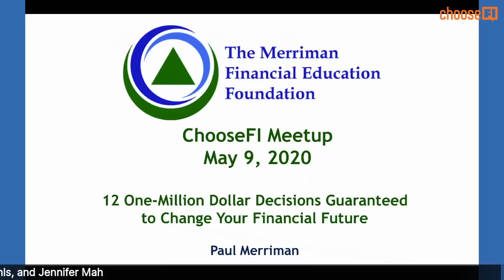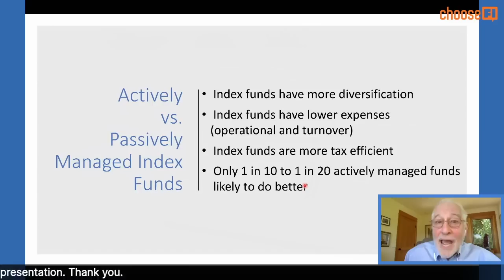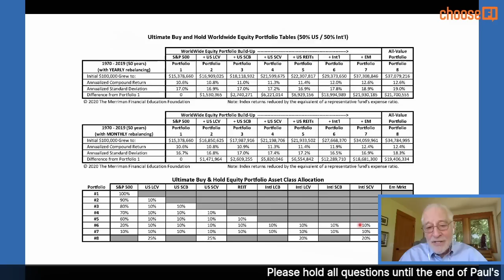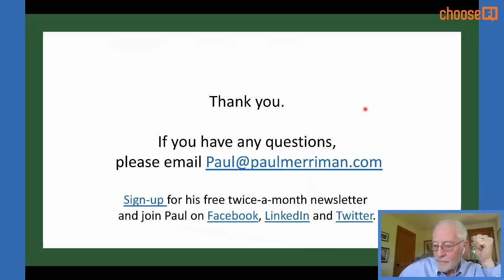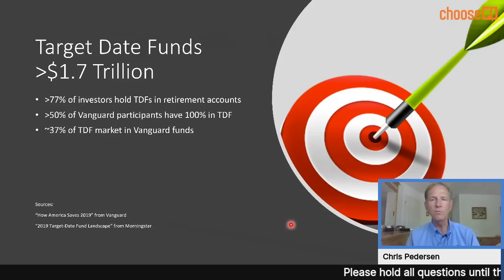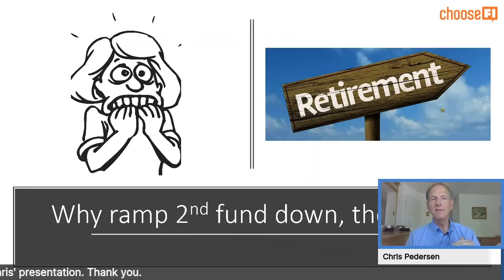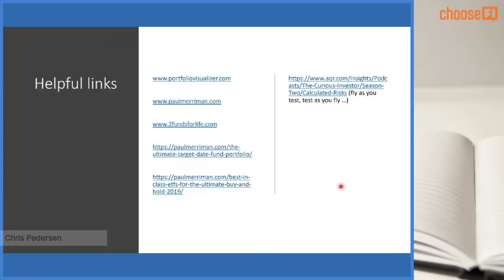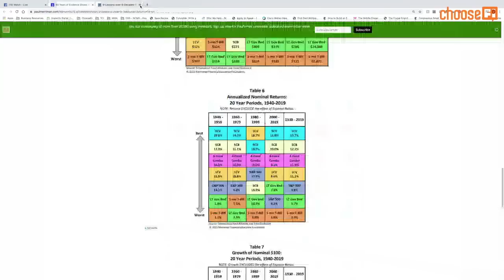12 One-Million Dollar Decisions and Two Funds for Life - A Facebook Live Event for ChooseFI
Paul Merriman and Chris Pedersen joined @ChooseFI Community Manager, Jennifer Mah to give two insightful presentations for the ChooseFI Community on  Saturday, 09 May 2020.

Paul discussed "12 One-Million-Dollar Decisions Guaranteed to Change Your Financial Future". Yes, each decision is worth over $1 million dollars in retirement income and will impact your estate and legacy.

Chris presented his research on "Two Funds For Life".  This simple investment strategy could help investors outperform target date funds by more than 30% over their lifetime.  Plus, it can be managed in no more than 30 minutes a year.

The Merriman Financial Education Foundation team was joined by its Chief Analyst Daryl Bahls who contributed excellent insights in answering a number of viewer questions.

Q&A sessions will follow each presentation.